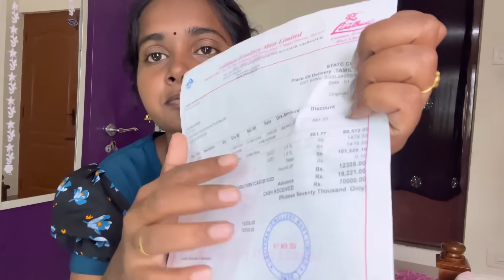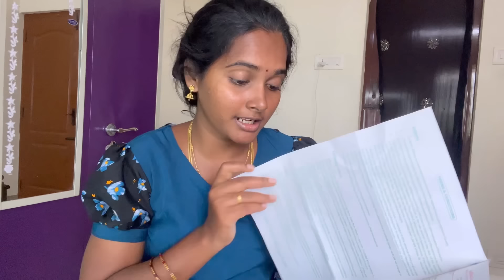ஷோபி👭ரித்திக்கு நாங்க வாங்கிய 😍 முதல் தங்கம்🥹very emotional vlog 💖